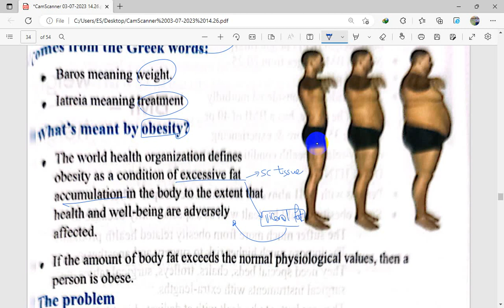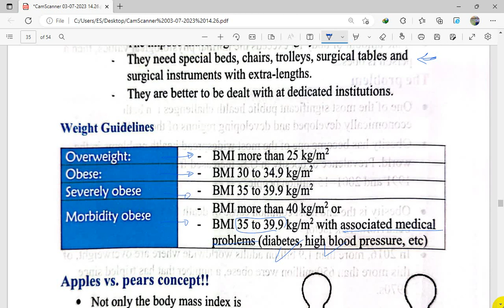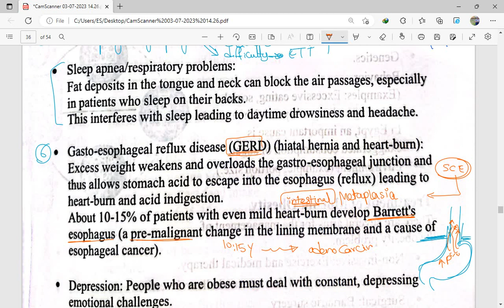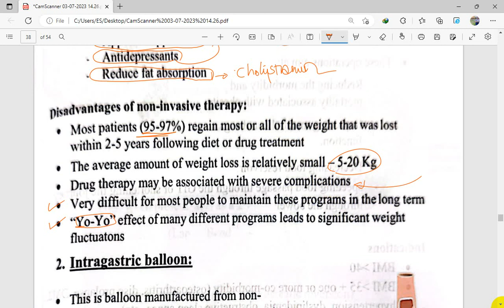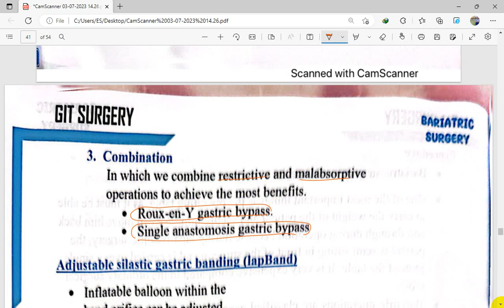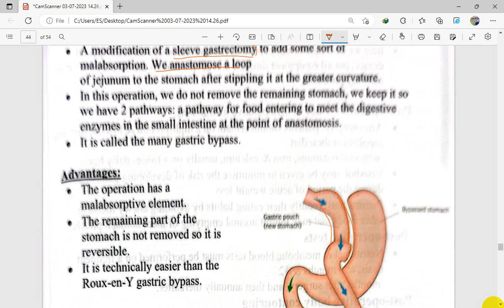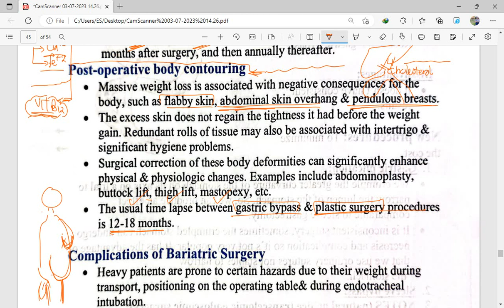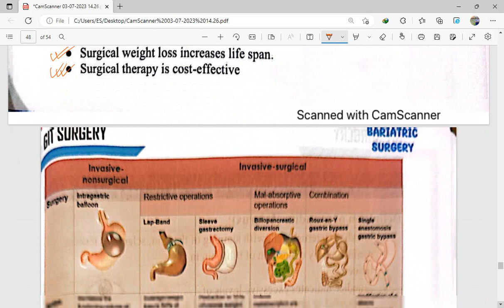obesity and bariatric surgeries-السمنه وجراحات تكميم المعده و تحويل المسار